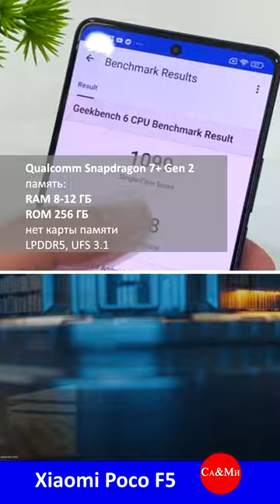Xiaomi Poco F5.без Гарри Поттера#short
Основные характеристики Xiaomi Poco F5:
Экран AMOLED, 6.67", 107 см², 1080x2400, 395 ppi, 120 Гц, частота опроса сенсора 240 Гц, ШИМ 1920 Гц, 68B (12 бит) цветов, сенсорный, ёмкостный, мультитач, Flow AMOLED, Gorilla Glass 5
Железо Qualcomm Snapdragon 7+ Gen 2
2.91 ГГц, 1 x Kryo Prime (Cortex-X2), 3 x Kryo Gold (Cortex-A710), 4 x Kryo Silver (Cortex-A510), Adreno 725
Память RAM 8–12 ГБ, ROM 256 ГБ, нет карты памяти, LPDDR5, UFS 3.1
Мобильный интернет 5G
LTE
HSDPA, HSUPA
EDGE
Мобильные сети 5G Bands 1,3,5,7,8,20,28,38,40,41,77,78
LTE Bands 1-5,7,8,20,28,38,40,41,66
UMTS Bands 1(2100), 2(1900), 4(1700), 5(850), 8(900)
GSM Bands 2(1900), 3(1800), 5(850), 8(900)
Аккумулятор Li-Pol, 5000 мА·ч, быстрая зарядка 67 Вт
Камеры тыловая камера: тройная, вспышка, автофокус
— 64 МП, f/1.79, 1/2.00", 0.70μm, OmniVision OV64B, OIS, 4K@30fps
— 8 МП, широкоугольная, f/2.2, 119°, OmniVision OV08D10
— 2 МП, макро, f/2.4, OmniVision OV02B, 4 см
фронтальная камера: 16 МП, f/2.45, OmniVision OV16A1Q, вспышки нет, автофокуса нет
Навигация GPS, ГЛОНАСС, BeiDou, Galileo
ОС Android 13, MIUI 14 for POCO
Датчики Акселерометр, Гироскоп, Компас, Приближение, Освещённость, Сканер отпечатков (сбоку), NFC
USB Type-C